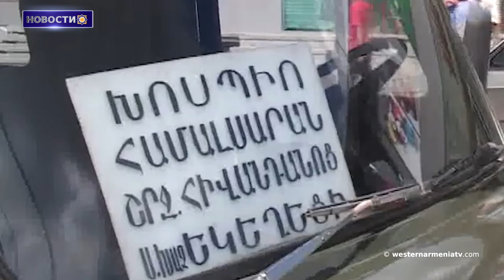60 конгрессменов США призывают привлечь Баку к ответственности за военные преступления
1. 60 конгрессменов США призывают руководство страны привлечь Баку к ответственности за военные преступления

2. Посредничество Вильсона и судьба границ Армении на конференции Сан-Ремо в 1920 году:Ашот Арутюнян

3. Шуши-символ армянской истории, культуры и мужества : Ашот Арутюнян

4. Сентябрьская война 2020 года,последствия нападения на мирные населенные пункты Арцаха и опасности не усвоения уроков: Мгер Арутюнян

5. В ближайшие дни начнутся работы по капитальному ремонту в мемориальном комплексе Геноцида

6. Последствия поиска работы  вне Ахалкалаки:семейные разногласия и рост влияния России

7. Древний армянский лук и стрелы-символы богатого наследия